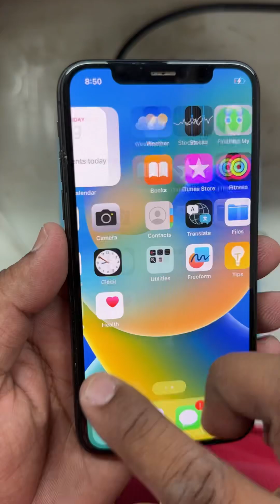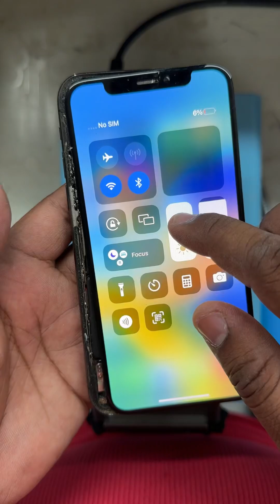iPhone X display frame remove safe way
- [ ] Samsung a14 speaker
- [ ] 13 pro wihite l
- [ ] iPhone 7 cover
- [ ] A16 cover
- [ ] 4616
- [ ] 01332498
- [ ] A5s button and mic
- [ ] A16 oppo ASMR water spot fix backlight change white spot black spot fix Samsung s9 s10 s22 s23 s23 ultra edge display glass change display repair paper led redmi note 11 camera lens change how to remove display from frame
Samsung a14 speaker
13 pro wihite l
iPhone 7 cover
A16 cover
4616
01332498
A16 oppo